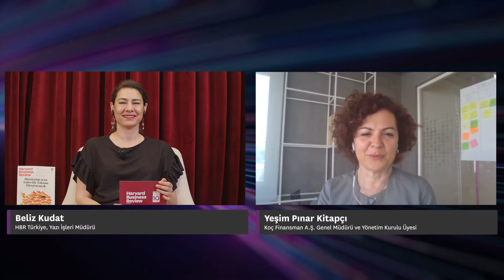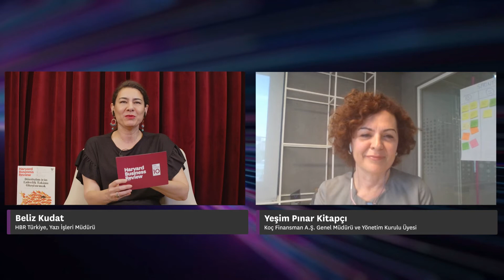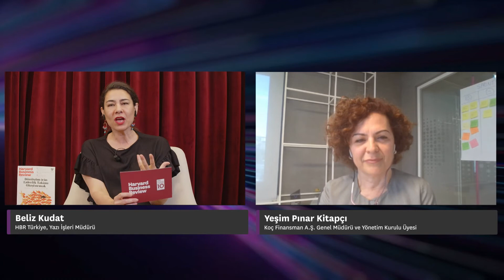HBR Türkiye Dönüşüm Liderleri | Yeşim Pınar Kitapçı, Koçfinans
Dönüşürken zamanla yarışan şirketlerin tüketici beklentilerini de çeviklikle karşılayabilmesi beklenen yeni normalde, finans gibi kritik sektörlerdeki verimli çevik dönüşümü konuşmak üzere Koçfinans Genel Müdürü Yeşim Pınar Kitapçı'yı konuk ediyoruz.